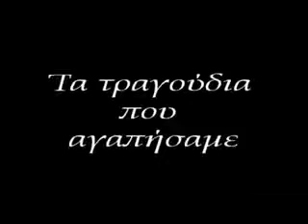ΣΗΜΕΡΑ - Γιάννη Βέλλα - Θάνου Σοφού